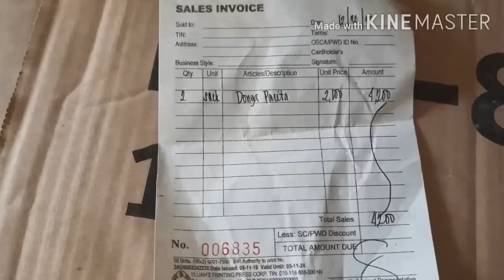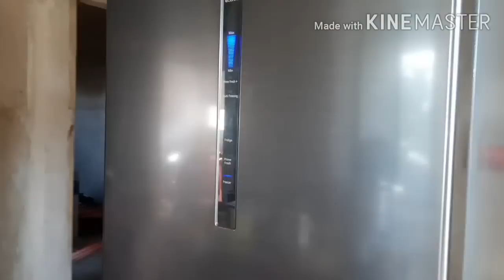BUMILI AKO NG BIGAS / UNBOXING REF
ADVANCE MERRY CHRISTMAS MGA KAIBIGAN